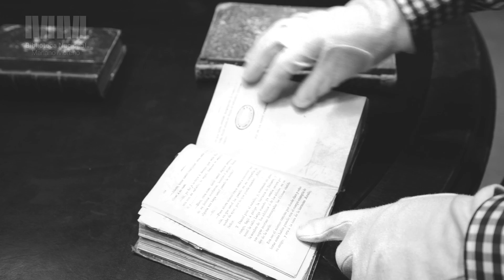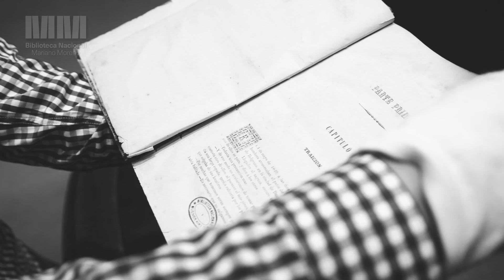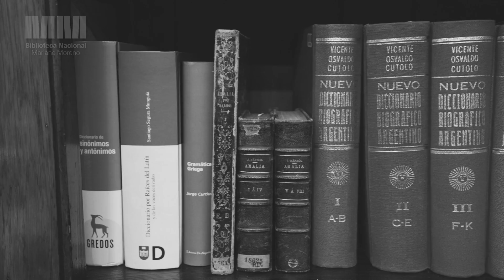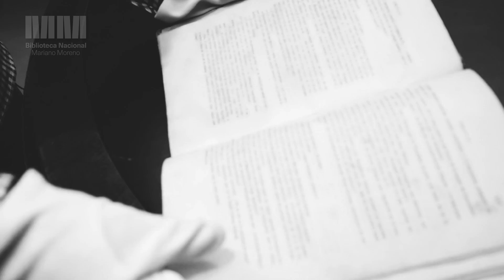Joyas del Tesoro: "Amalia" de José Mármol, por Hugo Salas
En esta primera entrega, Hugo Salas nos habla sobre Amalia, novela escrita por José Mármol y publicada en Montevideo, Uruguay, en el año 1851.
Originalmente, la obra se dio a conocer como folletín en entregas seriadas que se conseguían en la prensa. José Mármol compiló y escribió en su exilio en Montevideo la primera edición de Amalia y, tiempo después, publicó otra edición de la que eliminó varias de las historias políticas del momento.​

Hugo Salas (Santa Cruz, 1976), es crítico de cine y periodista cultural. Es también docente y traductor. Publicó la novela Los restos mortales (2010) y el volumen de narrativa breve Cuando fuimos grandes (2014). En 2014, recibió una beca del Fondo Nacional de las Artes para trabajar en un ensayo sobre Victoria Ocampo.

Amalia está disponible en micro filme y formato digital.

El material puede ser consultado a través del catálogo en línea:
El acceso a la Sala del Tesoro Libros está restringido únicamente para INVESTIGADORES. El trámite de acreditación como INVESTIGADOR en la Biblioteca Nacional y la obtención de la credencial respectiva es sin cargo y puede realizarse desde la web: